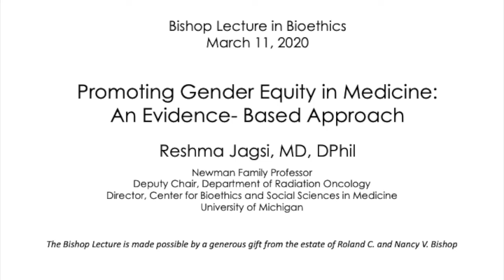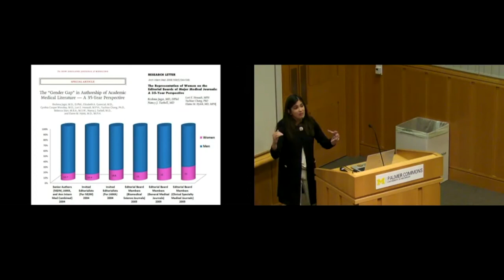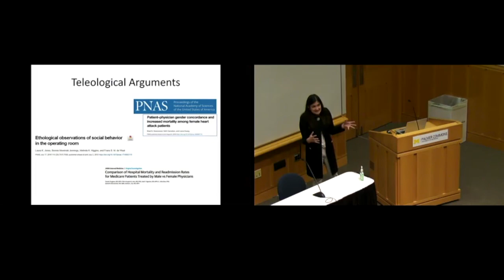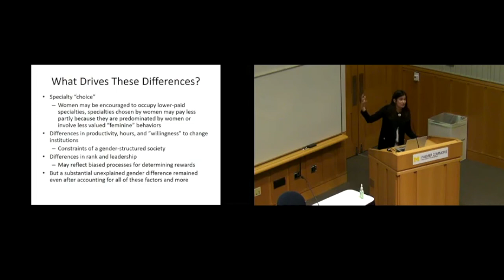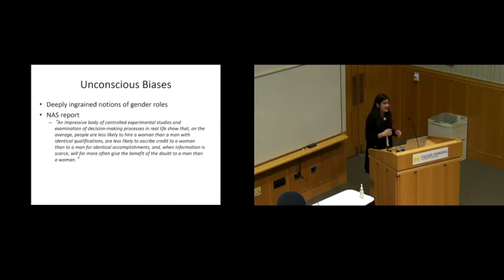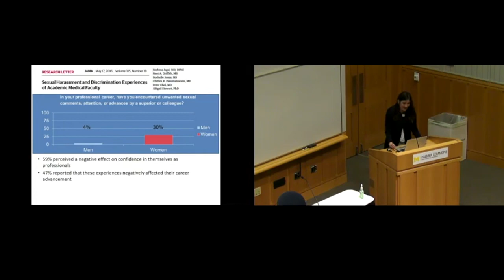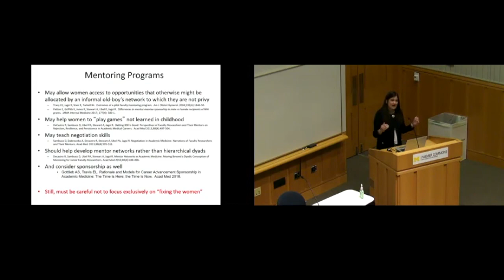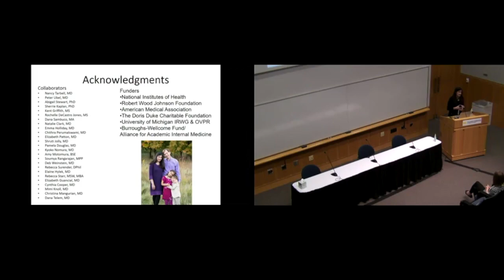2020 Bishop Lecture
Reshma Jagsi, MD, DPhil